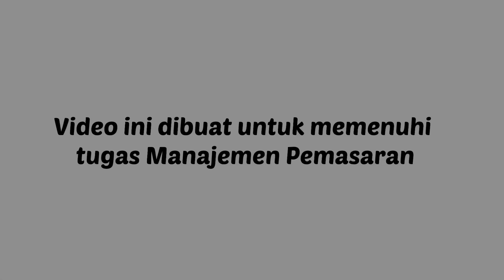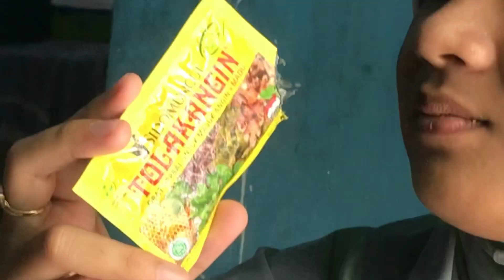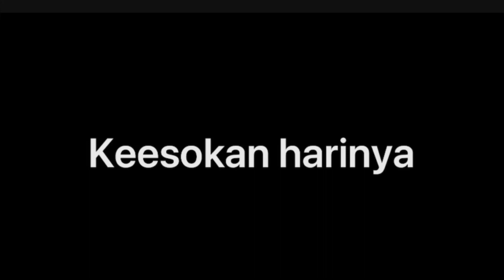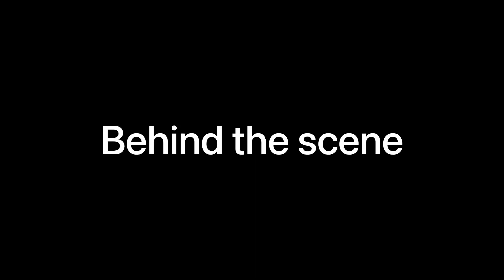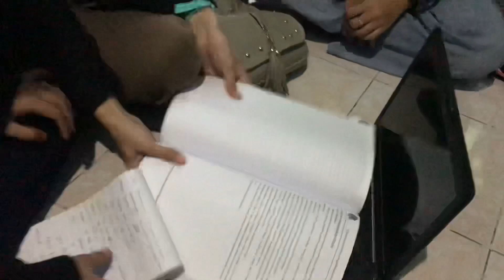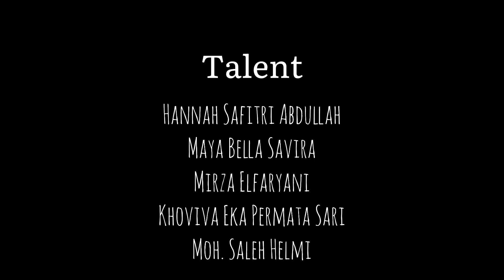UTS Manajemen Pemasaran produk Tolak Angin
Assalamualaikum gaes :)
Kami dari kelompok 1 kelas A4-18 dengan anggota :
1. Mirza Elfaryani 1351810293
2. Moh. Saleh Helmi 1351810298
3. Maya Bella Savira 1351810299
4. Hannah Safitri Abdullah 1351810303
5. Khoviva Eka Permata Sari 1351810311

Video ini menjelaskan tentang pemasaran dari produk “TOLAK ANGIN” untuk memenuhi UTS Praktikum Manajemen Pemasaran dengan dosen pengampu Ibu Apt. Silfiana Nisa Permatasari, S.Farm., MM.

Happy weekend💕